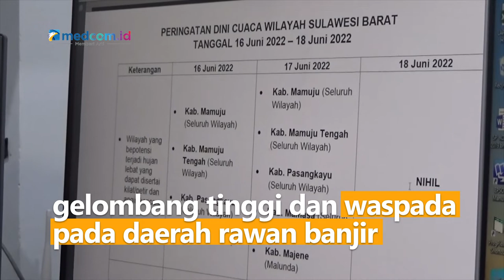Prediksi Gelombang Setinggi 4 Meter, BMKG Imbau Nelayan Untuk Waspada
Stasiun meteorologi BMKG Majene memprediksi ketinggian gelombang laut mencapai 4 meter di Selat Makassar. Sementara itu, curah hujan akan meningkat di Mamuju Tengah dan meluas ke wilayah Mamasa. Masyarakat dan Nelayan diimbau untuk berhati-hati dengan gelombang tinggi dan waspada pada daerah rawan banjir.